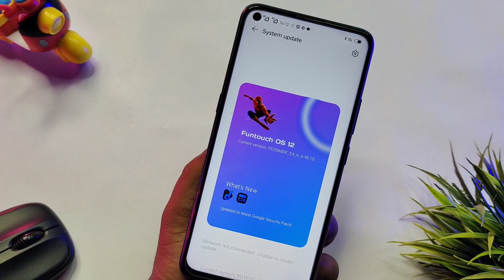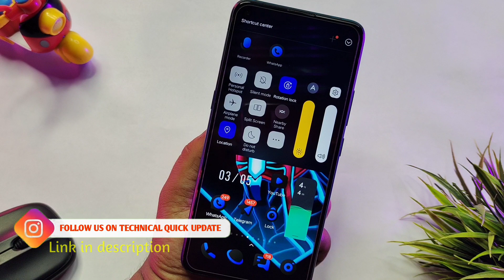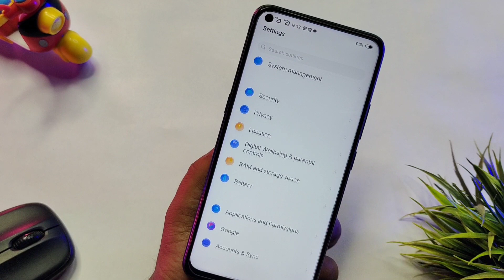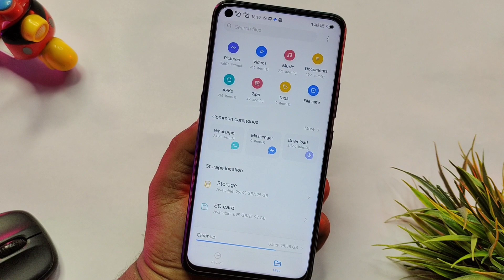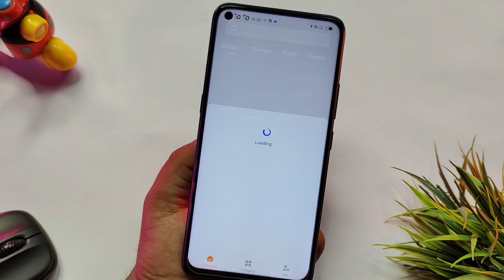Spiderman Theme For All Vivo & IQoo Phones | Best Customize Theme For Funtouch Os 11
Theme Apply Process For  Vivo & IQoo Phones

Funtouch Os 4.5 To 10.5

Funtouch Os 11 and Funtouch Os 11.1

Theme Apply On Android 12 Phones

Themes Core Vai Channel Link

Best File Manager For Android 12 Phones For Theme Apply

Best File Manager For Android 11 Phones For Theme Apply

ABOUT THIS VIDEO :
I Told In This Video About Spiderman Theme For Vivo & IQoo Phones